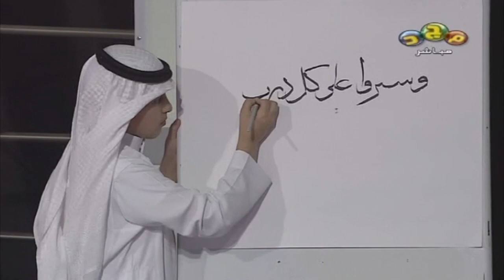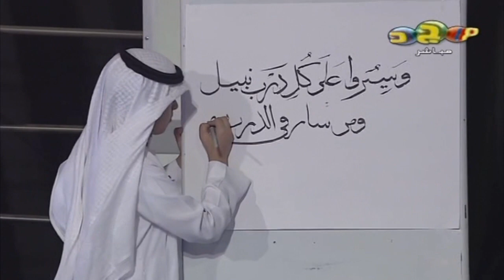أوبريت " إلى المجد " | برنامج المنصة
برنامج المنصة على قناة مجد